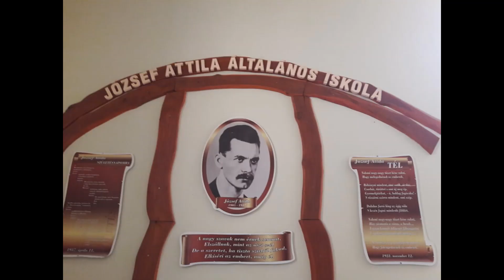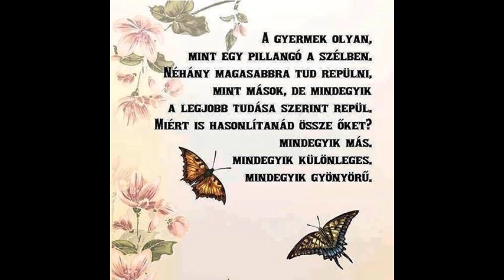Berettyóújfalu József Attila Ált Isk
Gyermekekkel foglalkozni minden bizonyal a leghálásabb munka, ami a földünkön osztályrészről jutott.